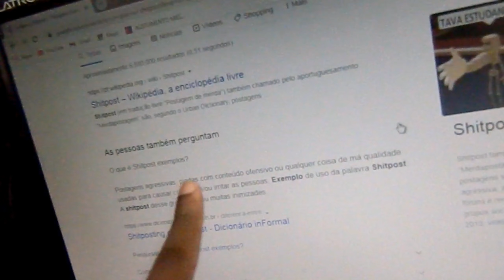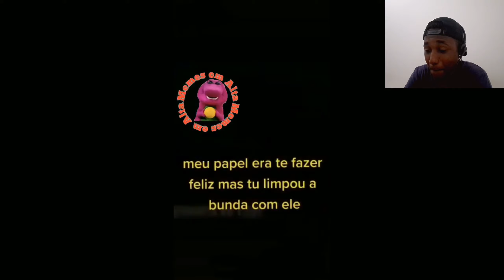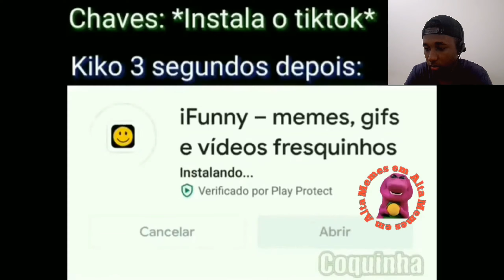REAGINDO AOS MELHORES SHITPOST !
Fala aí galera hoje eu reagi aos melhores shipost, muito engraçado 😂😂

Se não !? Vai lá e deixa o seu like❕

💥 Equipamentos + editor :
• Câmeras :
Nikon l310 - Samsung ST150F

• Editor :
VSDC Free Vídeo editor - CapCut

💥 Videos toda Segunda e sexta

•Pra quem leu a descrição até o final , muito obrigado ❣️